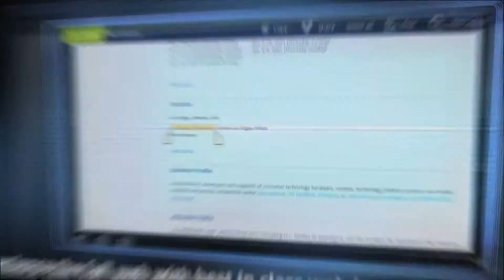ハニカムデモ - 公式アンドロイド3.0プレゼンテーション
アンドロイド3.0ハニカムデモhttp // - アンドロイド3.0別名ハニカムの公式プレビュービデオ